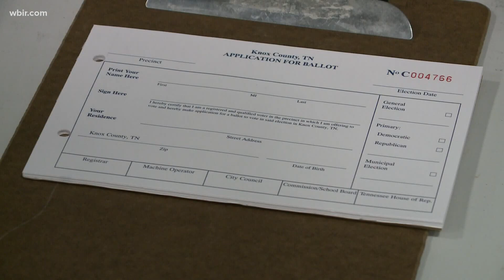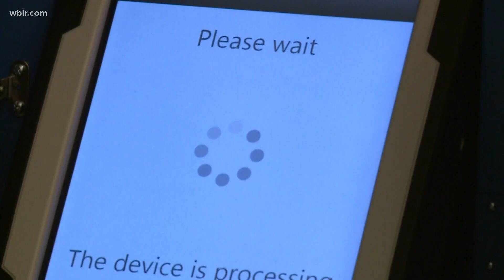Need to know: TN State and Federal Primary Election Day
In just a few hours, Tennesseans will begin to cast their ballots in the Federal and State Primary. Here's what you need to know before you head to the polls.